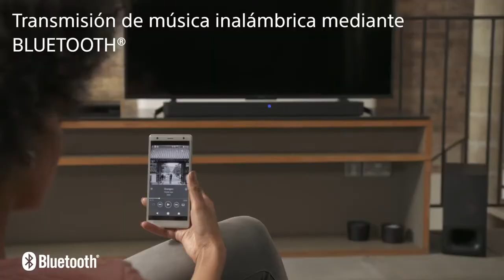Barra de Sonido SONY HT-S350 en Alkosto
Con un diseño elegante y discreto, la barra de sonido de 2.1 con tecnología S-Force PRO Front Surround, te coloca en el centro de todo sin tener que poner parlantes posteriores.